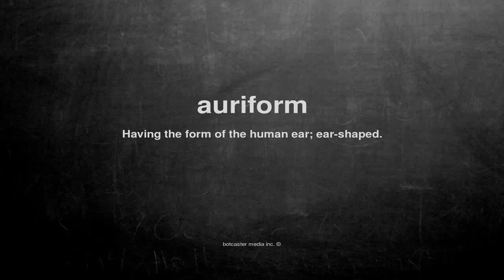What does auriform mean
What does auriform mean in English?